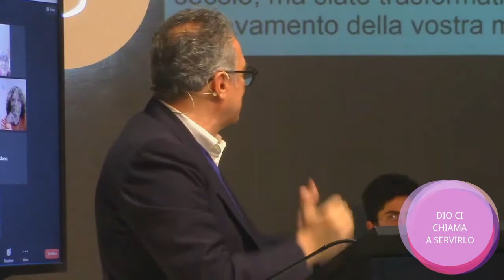Dio ci chiama a servirlo - Pastore Tony MOSCATO - CCM - GESÙ PANE DI VITA la voce della verità